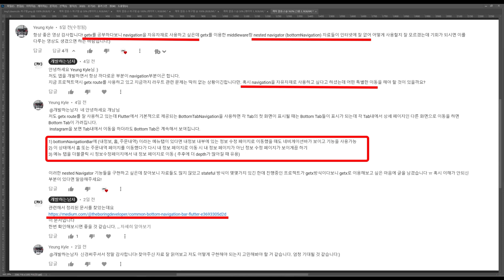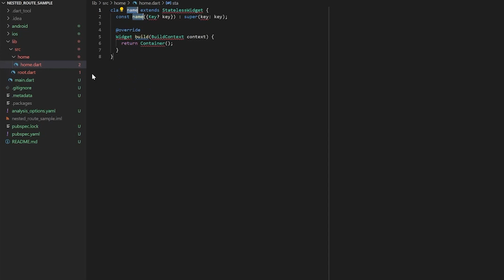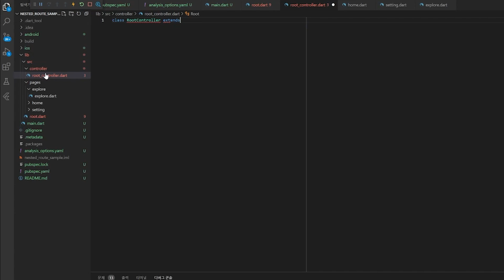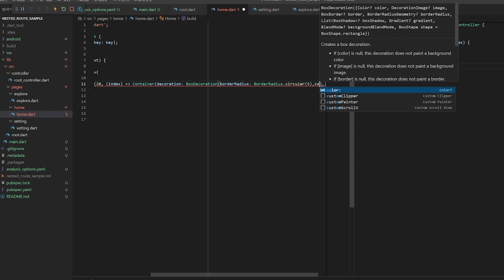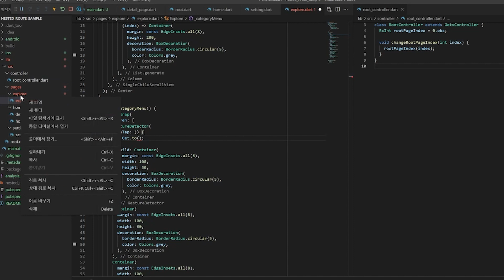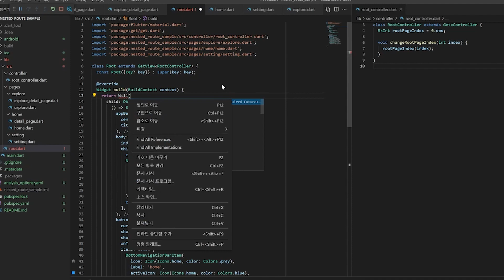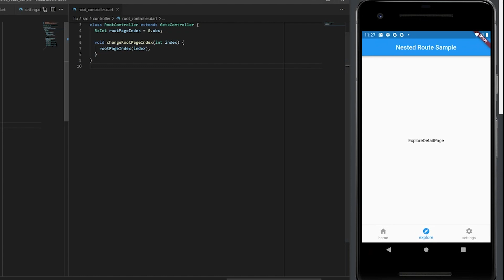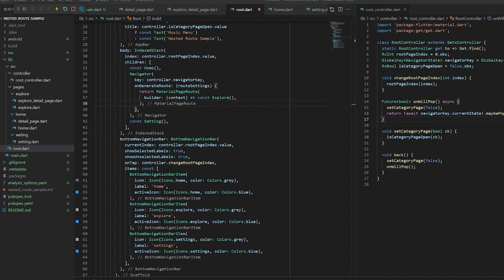[ Flutter / 플러터 ] Getx 를 사용할때 BottomNavigation을 유지하며 페이지 route 어떻게 할까?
안녕하세요 개발하는남자 개남입니다 :)

이번 영상은 구독자님께서 질문주셔서 그부분을 해결하면서 공유 하면 좋을 것 같다는 생각에 영상으로 남깁니다.

주제는 Getx 를 사용할때 BottomNavigation을 유지하면서 페이지 전환은 어떻게 할까? 입니다.
이 문제를 해결하기 위해 참고한 문서는 다음과 같습니다.

영상에서 작성된 소스는 아래 제 깃 허브에 있습니다.

영상에 도움이 되셨다면 ? 좋/댓/구 부탁드려요 ~!